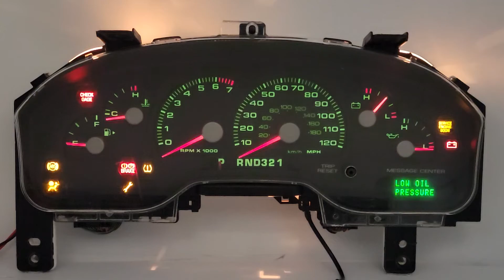2004-2006 FORD EXPLORER INSTRUMENT CLUSTER 4L2F-10A855-BC